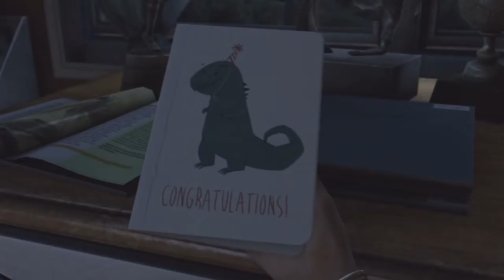The Last Of Us Remastered Let's Play Part 1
PSN :- Fonejacker9